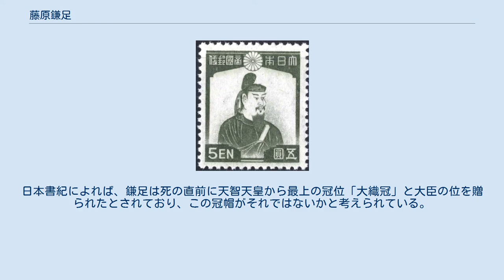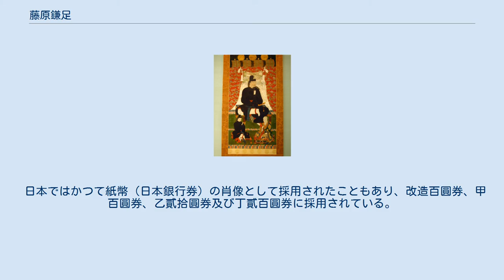藤原鎌足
日本の神_(人物神)
藤原 鎌足（ふじわら の かまたり）は、飛鳥時代の政治家。
日本の歴史における最大氏族「藤原氏」の始祖。
 大化の改新の中心人物であり、改新後も中大兄皇子（天智天皇）の腹心として活躍し、藤原氏繁栄の礎を築いた。
『藤氏家伝』には「偉雅、風姿特秀」と記されている。
字は仲郎。
 元々は中臣氏の一族で初期の頃には中臣 鎌子（なかとみ の かまこ）と名乗っていた（欽明天皇朝で物部尾輿と共に排仏を行った中臣鎌子とは別人）。
その後中臣 鎌足（なかとみ の かまたり）に改名。
そして臨終に際して大織冠とともに藤原姓を賜った。
つまり、生きていた頃の彼を指す場合は「中臣鎌足」を用い、「藤原氏の祖」として彼を指す場合には「藤原鎌足」を用いる。
青木和夫の研究によれば、鎌子から鎌足へと「改名」したというのは後世の解釈であり、本来の名は“鎌”一文字で、“子”や“足”は敬称に用いる語尾であるとしている。
 『大織冠像』（ロサンゼルス・カウンティ美術館所蔵）、室町時代（16世紀）の作。
藤原鎌足が半跏の姿で、息子の定恵・不比等の上段に座る。
 藤原鎌足五円切手 出生地は『藤氏家伝』によると大和国高市郡藤原（奈良県橿原市） 。
また大和国大原（現在の奈良県明日香村）や常陸国鹿島（茨城県鹿嶋市）とする説（『大鏡』）もある。
 早くから中国の史書に関心を持ち、『六韜』を暗記した。
隋・唐に遣唐使として留学していた南淵請安が塾を開くとそこで儒教を学び、蘇我入鹿とともに秀才とされた。
『日本書紀』によると644年（皇極天皇3年）に中臣氏の家業であった祭官に就くことを求められたが、鎌足は固辞して摂津国三島の別邸に退いた。
 密かに蘇我氏体制打倒の意志を固め、擁立すべき皇子を探した。
初めは軽皇子（孝徳天皇）に近づき、後に中大兄皇子に接近した。
また、蘇我一族内部の対立に乗じて、蘇我倉山田石川麻呂を味方に引き入れた。
 645年、中大兄皇子・石川麻呂らと協力して飛鳥板蓋宮にて、当時政権を握っていた蘇我入鹿を暗殺、入鹿の父の蘇我蝦夷を自殺に追いやった（乙巳の変）。
この功績から、内臣に任じられ、軍事指揮権を握った。
ただし、内臣は寵臣・参謀の意味で正式な官職ではない。
また、唐や新羅からの外交使節の対応にもあたっており、外交責任者でもあったとみられている。
 その後、大化の改新を推進しようとする中大兄皇子の側近として、保守派の左大臣の阿部倉梯麻呂、右大臣の蘇我倉山田石川麻呂と対立した。
647年（大化3年）の新冠位制度では大錦冠（だいきんかん）を授与された。
649年（大化5年）に倉梯麻呂・石川麻呂が薨去・失脚したあと勢力を伸ばし、654年（白雉5年）頃には大紫冠（だいしかん）に昇格した。
 669年（天智天皇8年）10月、山科の御猟場に狩りに行き、馬上から転落して背中を強打した。
天智天皇が見舞うと「生きては軍国に務無し」と語った。
すなわち「私は軍略で貢献できなかった」と嘆いているのである。
これは白村江の戦いにおける軍事的・外交的敗北の責任を痛感していたものと考えられている（なお、白村江の戦いが後世の長屋王の変と並んで『藤氏家伝』に記載されていないのは共に藤原氏が関与していた事実を忌避するためであるとする説がある）。
天智天皇から大織冠を授けられ、内大臣に任ぜられ、「藤原」の姓を賜った翌日に逝去した。
享年56。
 『万葉集』に2首所収。
『歌経標式』に1首所収。
『万葉集』の1首は正室・鏡王女に送った物で、もう1首が鎌足が采女安見児（やすみこ）を得たことを喜ぶ歌である。
 「われはもや安見児得たり皆人の得難にすとふ安見児得たり」 （私は安見児を得た、皆が手に入れられないと言っていたあの安見児を得たのだ） 采女とは、各国の豪族から女官として天皇に献上された美女たちである。
数は多しといえども天皇の妻ともなる資格を持つことから、当時、采女への恋は命をもって償うべき禁忌であった。
鎌足の場合は、おそらく天智天皇に覚えが良かったことから、特別に采女を賜ったのであろう。
 上の歌には万葉らしく、鎌足の二重の喜びが素直に表現されている。
すなわち、恋を成就した歓びと、天皇が自分だけに特別な許可を与えたという名誉である。
 談山神社の藤原鎌足像 死後、奈良県桜井市多武峯の談山神社に祀られる。
また、大阪府四條畷市の忍陵神社の主祭神ともなっている。
 『多武峯縁起絵巻』...